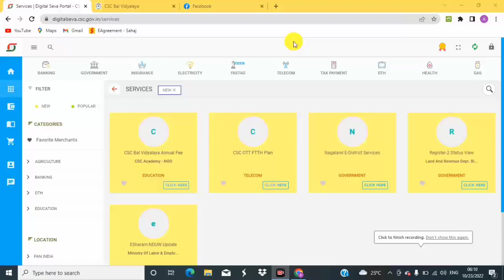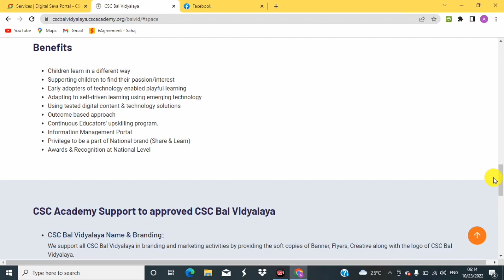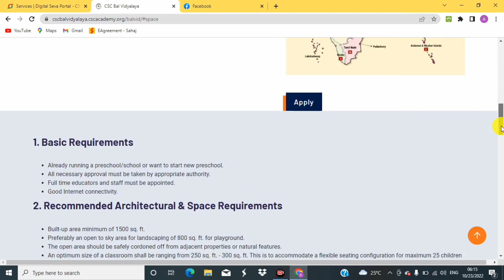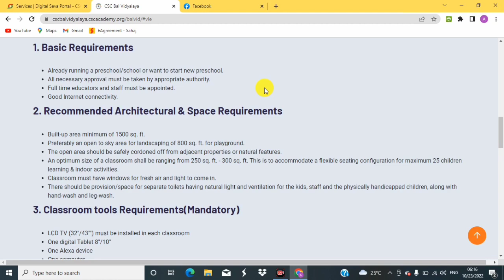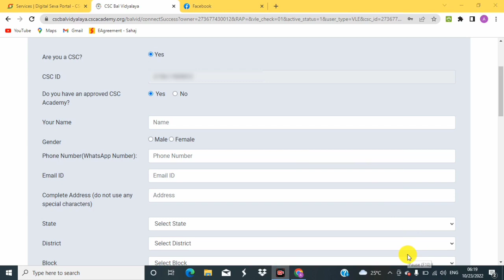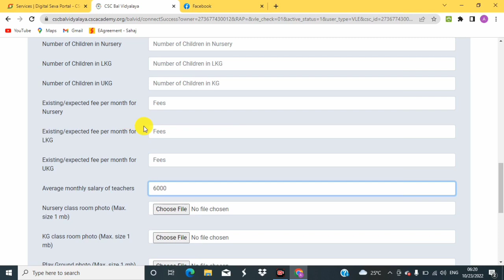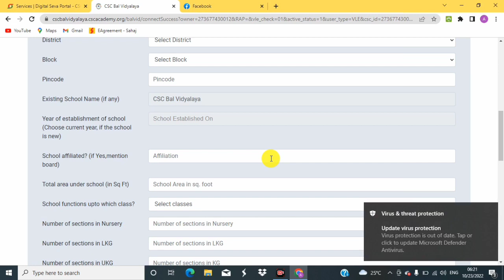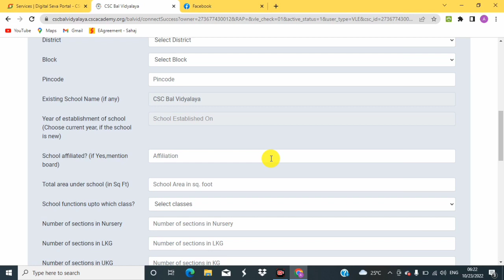CSC New Services Update | CSC VLE Pre-School Service Registration | CSC Academy Bal Vidyalaya.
All CSC VLE new services update.CSC New Services Update.CSC VLE Pre-School Service Registration.CSC Academy Bal Vidyalaya.